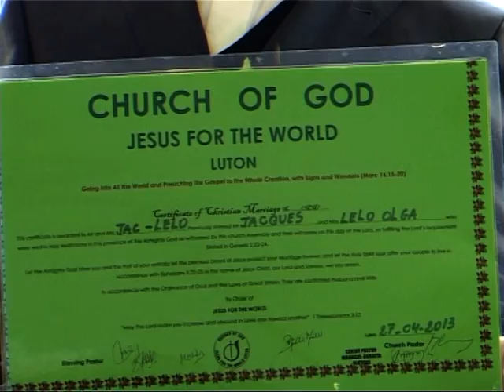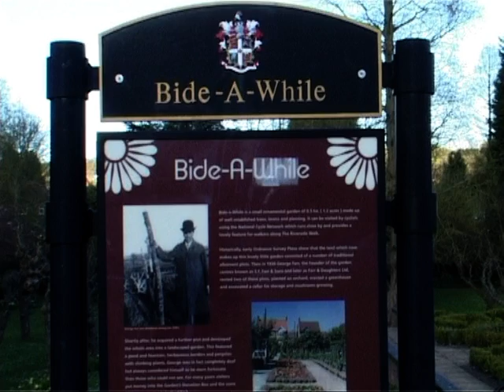Jacque weds Fify 2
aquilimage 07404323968